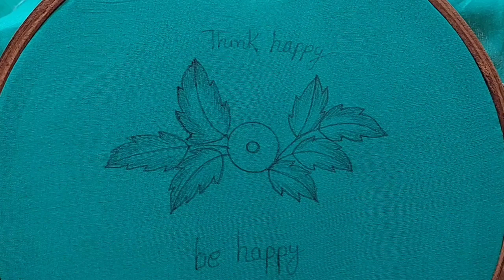Gorgeous flower🌸🍁🌸 design with new trick|super easy hand embroidery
hand embroidery
hand craft
woolenflower design
hand embroidery for beginners
kadhai design
latest embroidery
latest design
roseflower design
mirror work embroidery
Kadhai design 2021
hand embroidery
hand craft
Flower sketch design
Flower design
neckline embroidery
borderline embroidery
Easy butterfly hand embroidery
Kadhai design
Flowers bouquet

Hand embroidery
Hand craft
Kadhai design
Embroidery
Stitches
Needlework
Neckline embroidery
Borderline emroidery
Hand embroidery for new u
Flower design
Flower sketcffah
Brazilian Embroidery
Sahinaarts
5 minute crafts woolen flower wool flower how to make wool flower
woolen flower
woolen flower
5 minute crafts woolen flower